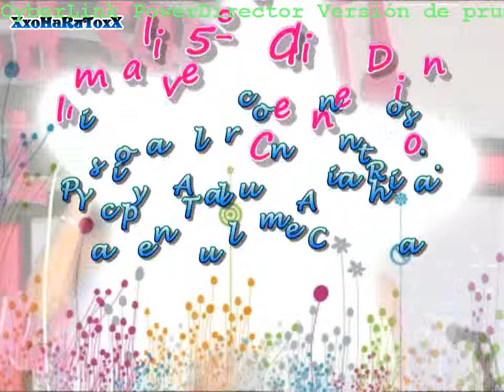Mater Admirabilis " II English Song Festival" 5/10 HD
mater admirabilis
II ENGLISH SONG FESTIVAL
Mater Admirabilis j.l.o II ENGLISH SONG FESTIVAL
mater admirabilis chiclayo